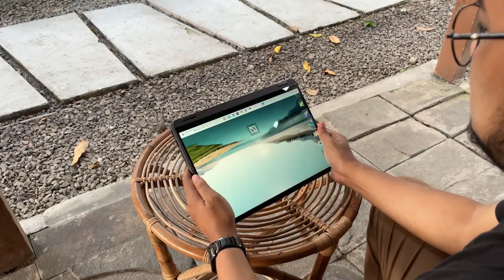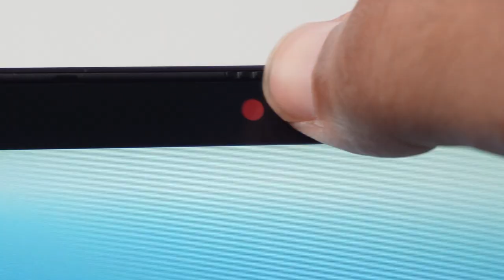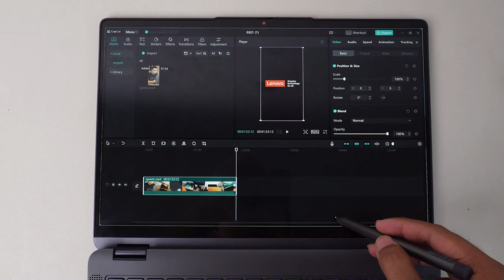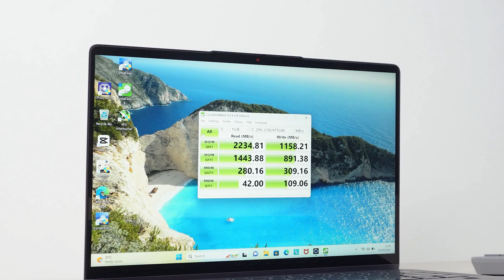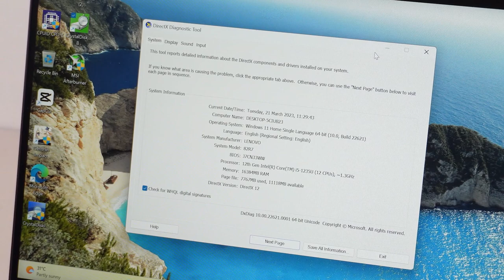LAPTOP TIPIS INI BISA JADI TABLET!? - Review Lenovo IDEAPAD Flex 5i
"Hey guys berikut ini adalah alternatif laptop 2in1 yang ciamik, gak hanya laptop tapi juga bisa mode tablet full touchscreen, untuk lengkapnya simak videonya ya enjoy :D